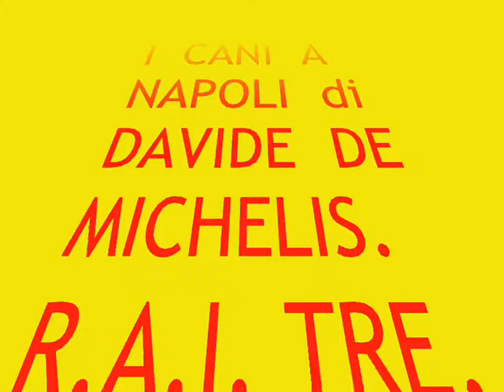I° i randagi di Napoli DIDAVIDE DE MICHELIS RAI